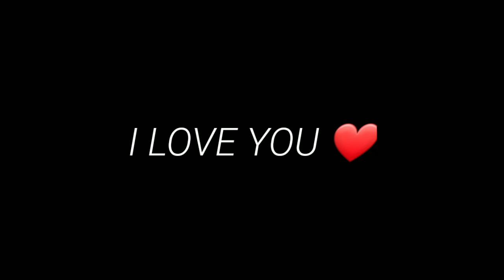God Settings ⚙⚡Hud + Dpi + Sensitivity A10, A10S, A20, A20S, A30, A30S, A50, A70, A80 - Free fire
📲 ~ Celular: Galaxy a20s

📲 ~ Gravador: Screen Record - no ads

 🕑 TIMECODE 🕘
 0:00 - Satisfactory 💖
1:14 - I Love you❤️